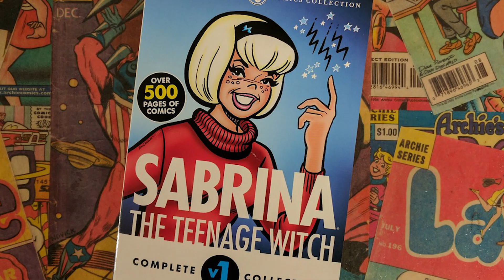7 Big RIVERDALE Season 2 Reveals + Season 2 Comic Con Trailer & Bloopers | Lisa's Cheat Sheet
Follow Lisa!